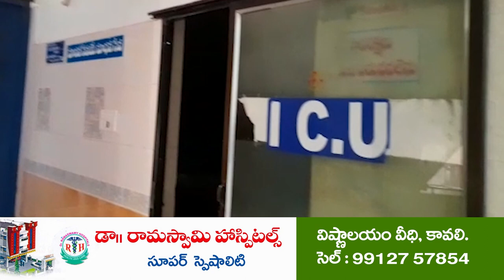1వ తేదే జీతాలు ఇవ్వాలి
ప్ర‌భుత్వ ఉద్యోగుల స‌మ‌స్య‌ల‌న్నీ ప‌రిష్క‌రించాలి
సూళ్లూరుపేట‌లో రిలే నిరాహారదీక్ష చేప‌ట్టిన ఏపీజీఈఏ